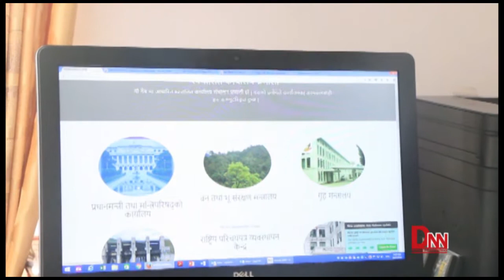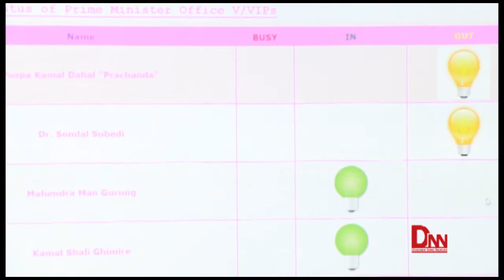प्रधानमन्त्री कार्यालय अव स्मार्ट प्रविधीमा